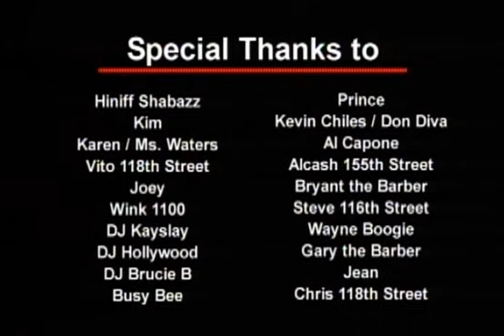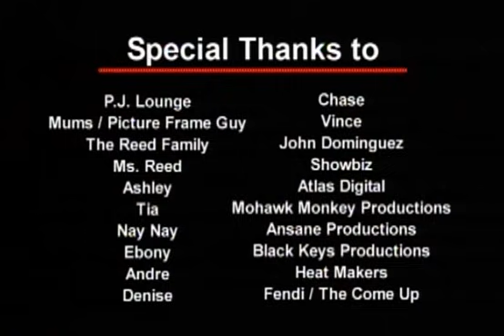The Alpo Story (5of5)